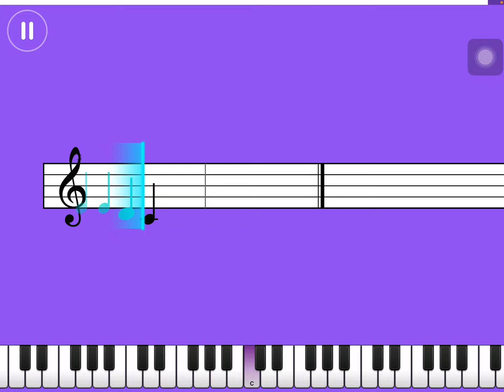Hakuna matata simply piano